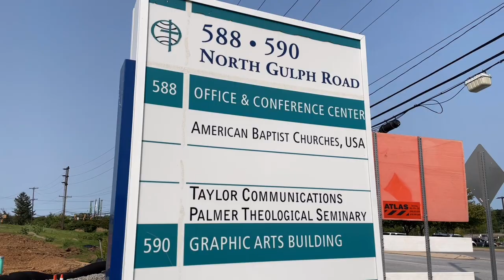Historical American Baptist Churches Holy Donut Building Torn Down For A Top Golf | Gone Forever